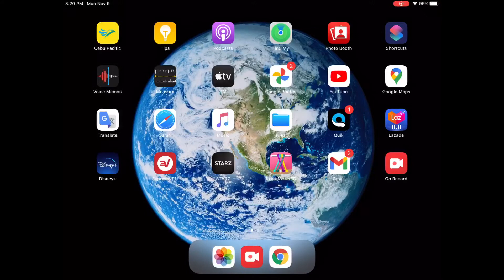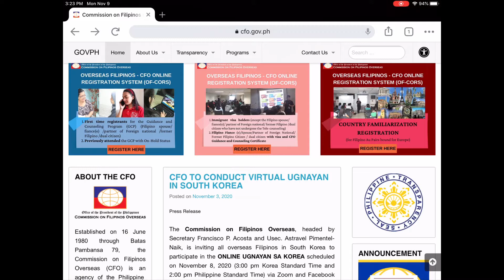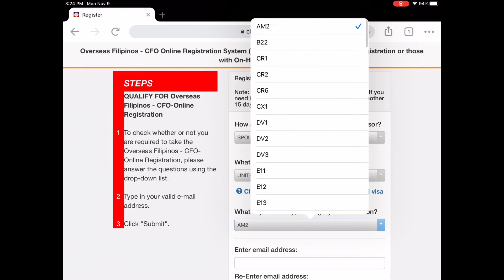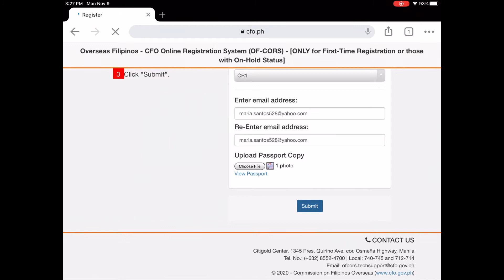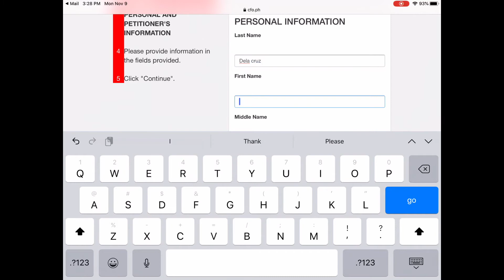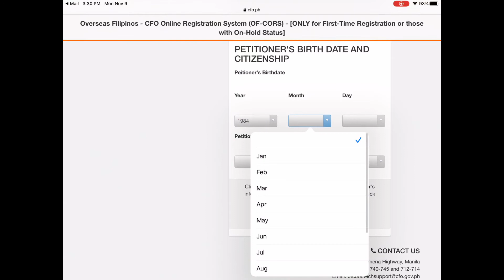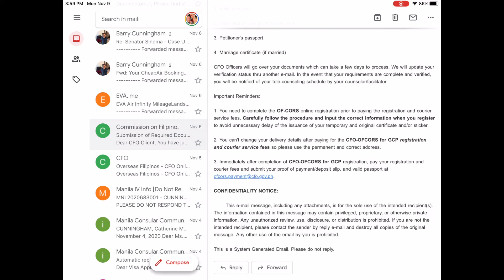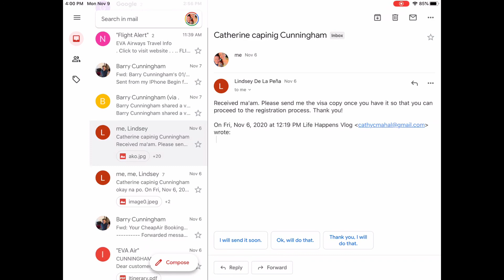CFO registration w/o Visa for Tele-counseling CR1/IR1/KI(fiance)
Watch my video guys para makatulong ako kahit konte Lang.kong pano mag register sa CFO for telecouseling kahit Wala pang visa on hand...Don’t forget to like and subscribe my channel,,,thank you,, shoutout Kay Joe Ann nolasco,jazzy John vlogs,penaflor, Mary rose hernandez,sa LAHAT ng mga ka GC ko na Cr1/IR1/KI and more,,, thank you guys for sharing the knowledge 😃😃